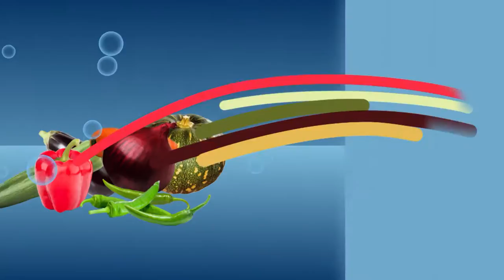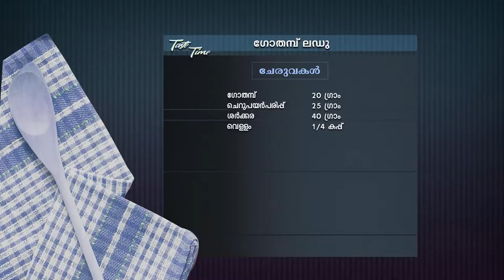STAR TASTE TIME 1396 TD 24 09 18 PLAIN dolby